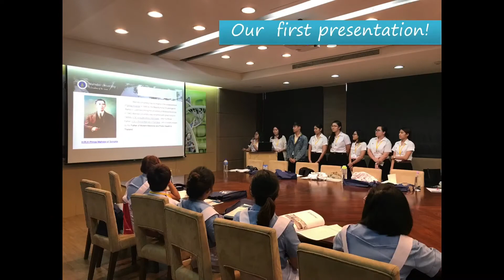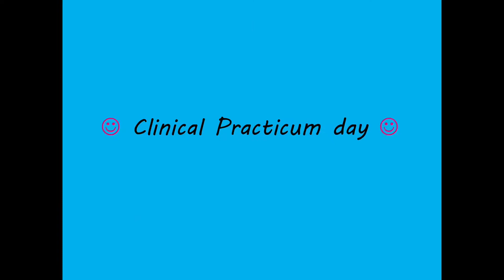Ramathibodi School of Nursing : Student Exchange Program 2017 at TMU&TCU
Duration of exchange : 21 days(from 21May to 10June 2017)